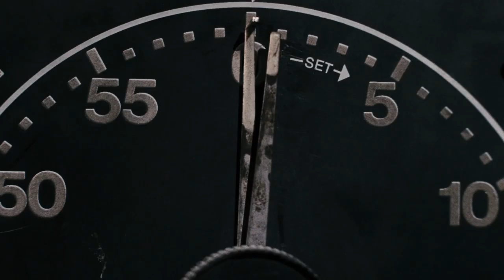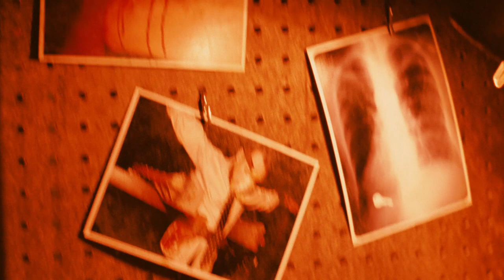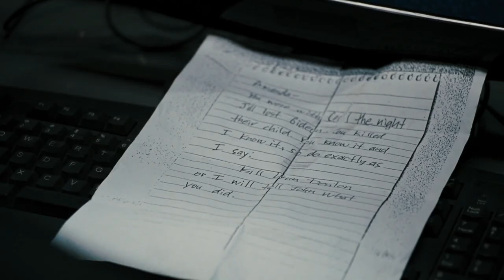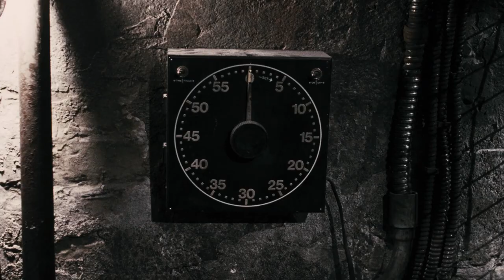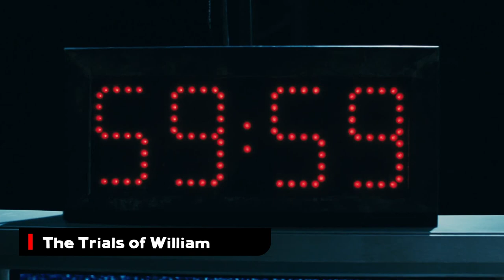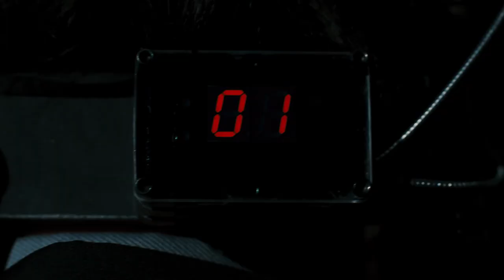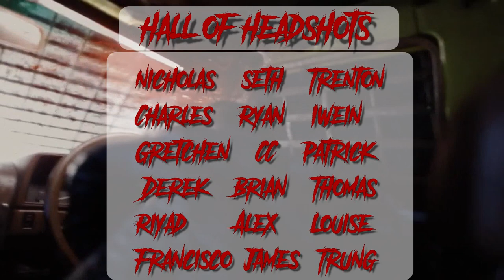How to Beat the Jigsaw traps from "Saw VI" (2009)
Can Hoffman carry on Jigsaw's work to completion? In this installment of How to Beat we're going to continue the series with Saw VI (2009), as Hoffman carries on the legacy. But will he be able to finish John Kramer's work? As we ponder this, we'll also examine how to beat Jigsaw's various traps to ensure you come out on top.

This video will explain the major plot points of Saw VI (2009) and review how to beat a variety of traps and dangerous situations presented therein.

0:00 Intro
0:23 Story
11:46 The Traps